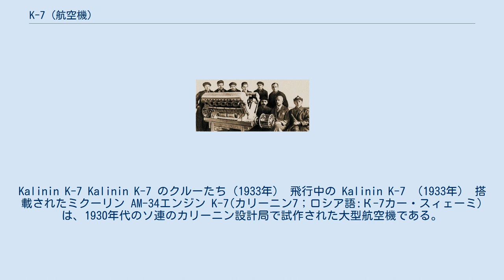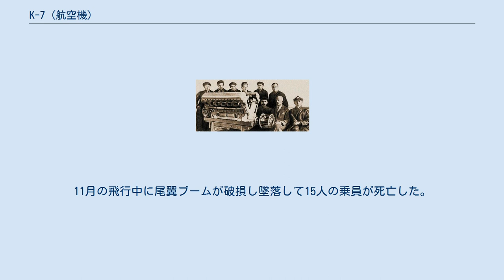K-7 (航空機)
Kalinin K-7 Kalinin K-7 のクルーたち（1933年） 飛行中の Kalinin K-7 （1933年） 搭載されたミクーリン AM-34エンジン K-7(カリーニン7；ロシア語:К-7カー・スィェーミ)は、1930年代のソ連のカリーニン設計局で試作された大型航空機である。
爆撃機または民間旅客機としての使用を計画し、民間輸送機として使うときは巨大で厚い主翼の中に120人の乗客を乗せるという計画であった。
別名は、「重たいK（カリーニン）」こと「カー・チャジョールィイ」(К-тяжелыйカー・チジョールィイ)。
 53mの翼幅の主翼の厚さは2.33 mもあり乗客は翼の中に収容される。
2本のブームで支えられた尾翼をもち、重量を支えるために巨大な4軸の車輪からなる降着装置を備えていた。
最初は700馬力級の水冷エンジン6発で開発がスタートしたが、出力不足のため7個目のエンジンが推進式として翼の中央後方に追加された。
 1930年から設計が始められ、1933年7月にタキシング試験が行われた。
振動に苦しめられたが1933年8月に初飛行した。
11月の飛行中に尾翼ブームが破損し墜落して15人の乗員が死亡した。
さらに2機の製作が始まったが、1935年に計画は中止された。
設計者のコンスタンティン・カリーニンが大粛清の犠牲となって1938年に逮捕・処刑されたのに伴い設計局も閉鎖された。